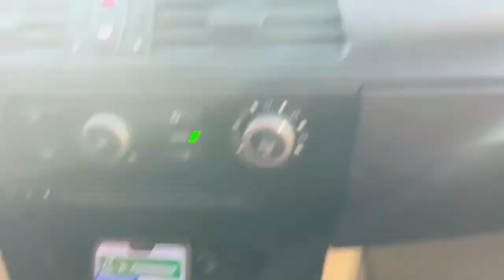Разходка до Стара Загора🥰 || 09.01.22